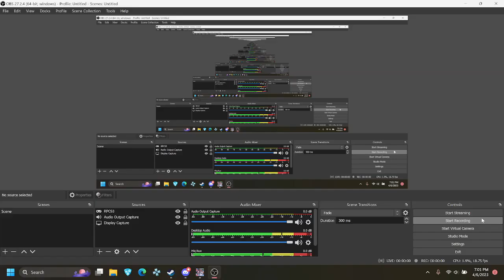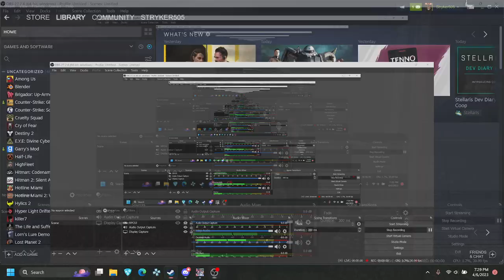Getting owned by GBO2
Misc footage I had lying around that's not very good